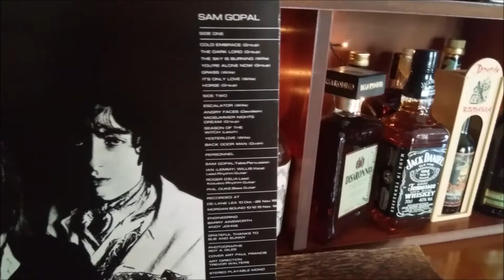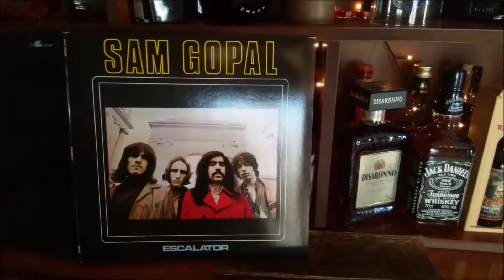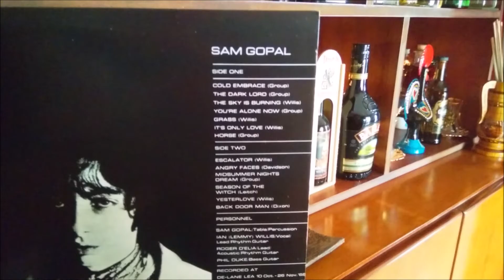Sam Gopal- The Sky Is Burning (UK1968)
Sam Gopal were an underground British psychedelic rock band. The band was named after its founder, Sam Gopal, born in Malaysia. From the age of seven, he played tabla, a northern Indian percussion instrument, which replaced drums in the band.
Sam Gopal, Lemmy (guitar and vocals) ,Roger D'Elia (lead guitar)
Phil Duke (bass).
Escalator is the only album by the Sam Gopal band, released in 1969 on the small Stable Records label.The band also recorded "Horse" and a Willie Dixon cover "Back Door Man", which survive on acetate, and appear on the re-released album as bonus tracks.  Ian Fraser Kilmister, later known as Lemmy, joined the band after playing in The Rockin' Vickers, but appears as Ian Willis, as he was considering changing his surname to that of his stepfather George Willis.